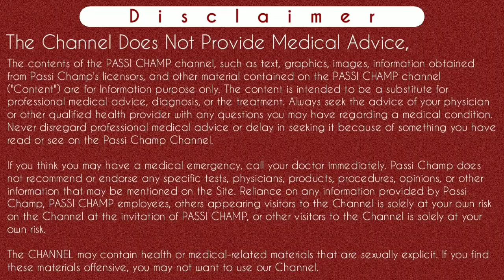How to get pregnant fast naturally | Pregnancy ke liye kitni baar karna chahiye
Pregnancy ke liye kitni baar karna chahiye | How to get pregnant fast naturally

Hi guys !
Iss video main maine ache se btaya hai ki pregnant hone ke liye kya karna chahiye aur pregnant hone ke liye kitni bar karna chahiye. Kayi bar logo ka doubt hota hai ki yoni se sperm bahar kyu aa jata hai aur sperm patla kyu hai yeh bhi maine iss video main btaya hai. Pregnancy ke liye position konsi achi hoti hai aur jaldi pregnant hone ke liye kya khana chahiye yeh bhi iss video main btaya hai. Jyada jaankari ke liye video ko pura dekhe.
Thanks

Instagram.com/passichamp
Facebook.com/passichamp
Linkedin.com/passichamp
YouTube.com/passichamp

Time-Stamp:-
00:00 | Intro
00:13 | what I explained about How to get pregnant fast naturally
02:25 | pregnancy ke liye kab sambandh kare
03:25 | how to get pregnant after period
08:55 | sperm patla kyu hai ?
10:30 | sperm bahar kyu aa jata hai
14:23 | diet to get pregnant naturally and quickly without treatment